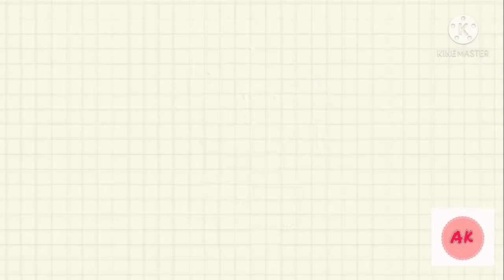Matar Paneer Recipe!!Easy & Delicious Matar Paneer Masala!!मटर पनीर!!!